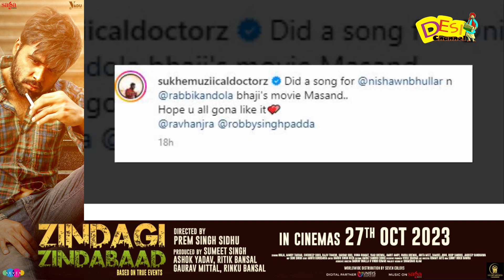NA NA NA Song | Sukhe Muzical Doctorz | Nishawn Bhullar | Rabbi Kandola | Masand Movie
NA NA NA Song | Sukhe Muzical Doctorz | Nishawn Bhullar | Rabbi Kandola | Masand Movie  Desi Channel

DAILY HUNT
Sling TV (Dish Network USA)
ROKU
Toober Tv available on
Shaw (Canada)
Roggers(Canada)
Videotron (Canada)